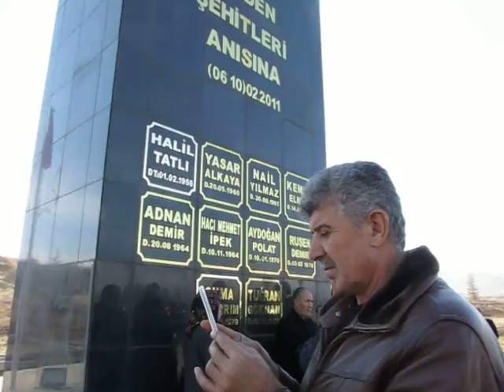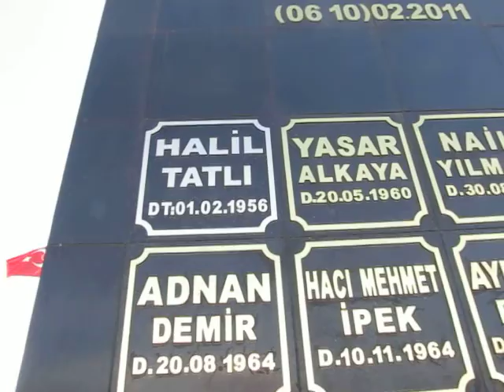ÇÖLLOLAR MADEN ŞEHİTLERİ ANITINDA 10 02 2016 KAMERA MEHMET EMİN TAN